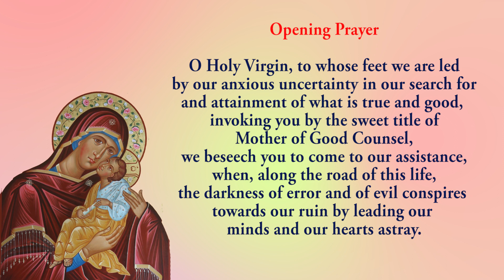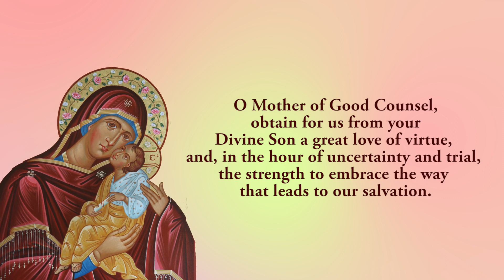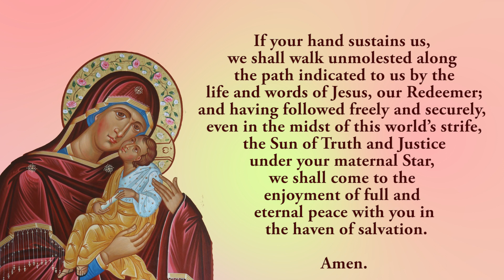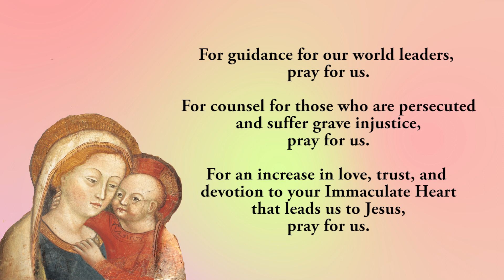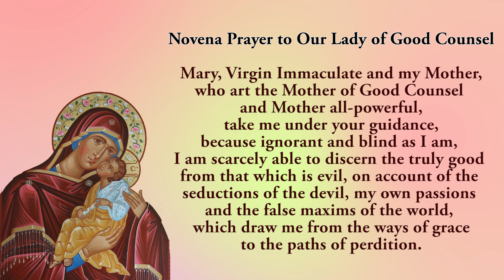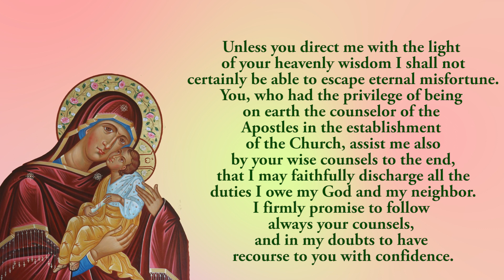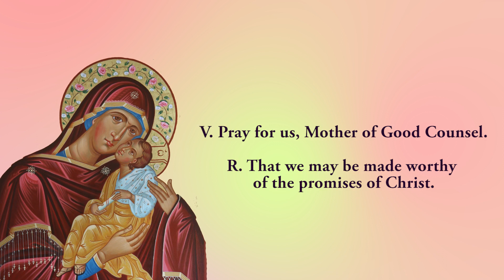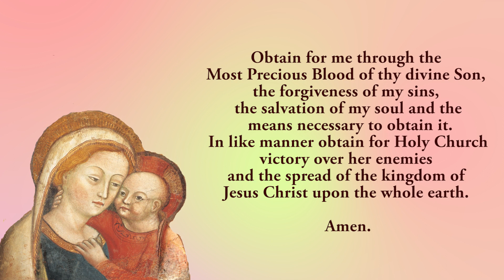🙏Praying Together 🙏2nd Novena To Our Lady Of Good Counsel 🙏 18 April 2024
The second novena to Our Lady Of Good Counsel